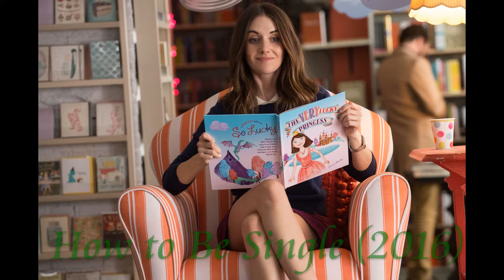How to Be Single (2016) - Images in movies HD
There's a right way to be single, a wrong way to be single, and then...there's Alice. And Robin. Lucy. Meg. Tom. David. New York City is full of lonely hearts seeking the right match, be it a love connection, a hook-up, or something in the middle. And somewhere between the teasing texts and one-night stands, what these unmarrieds all have in common is the need to learn how to be single in a world filled with ever-evolving definitions of love. Sleeping around in the city that never sleeps was never so much fun.
Director: Christian Ditter
Writers: Abby Kohn (screenplay), Marc Silverstein (screenplay)
Stars: Dakota Johnson, Rebel Wilson, Leslie Mann